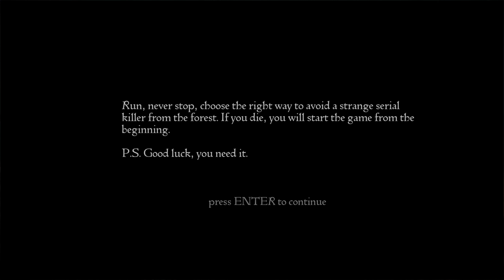The Red Hood Full Game Walkthrough Gameplay Complete Game (4K 60FPS) No Commentary Horror Game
The Red Hood is a horror game, based on "Little Red riding hood" folks.

The Red Hood is a first-person horror game, where the main character is lost in the woods and you are not alone, there is a serial killer with a wolf mask and your main goal is to avoid him.
The gameplay is simple you should choose the right path to avoid a serial killer with a wolf mask if you die you will start the game from the beginning, remember the right paths, and good luck.

Features:
*Atmospheric visual
*Unique Mechanic
*Emotional gameplay